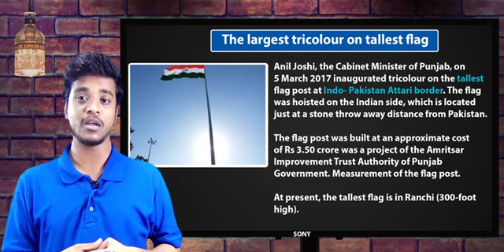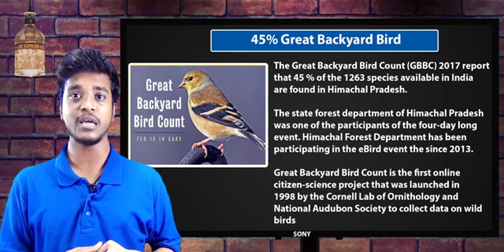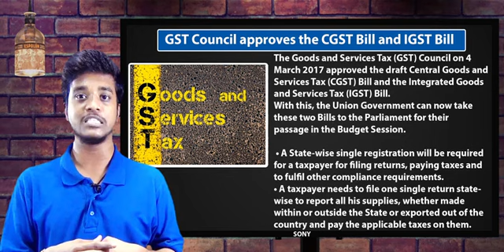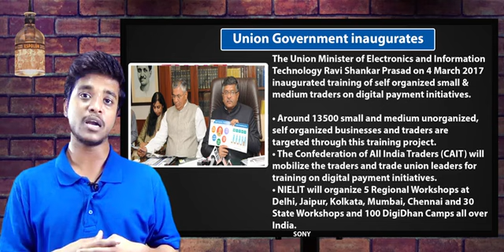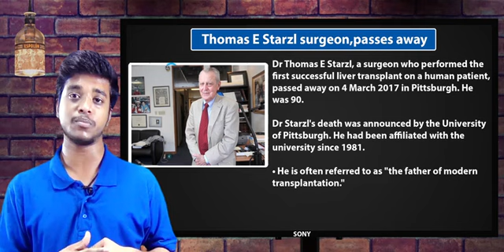Current Affairs in tamil 8,9 & 10th Mar 2017 |Shakthii Academy|Channel5|TNPSC,BANK,RAILWAYS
Current Affairs in tamil January 1st week 2017

Channel5 youtube channel is an initiative to assist students who cannot afford costly coaching or require some more time to understand the concept taught in huge size class rooms.

New No 10 - Old No 4, Jayammal Street, Shenoy Nagar,
(Near New Corporation Building & HDFC Bank)
Chennai 600030.